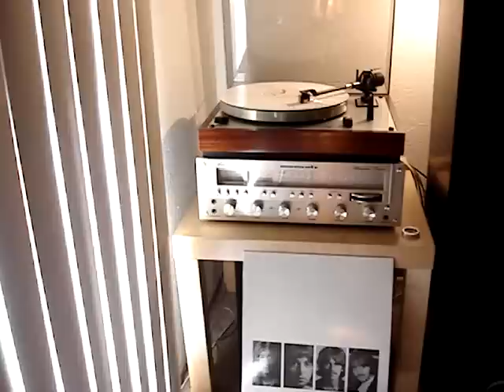Beatles Unplugged White Vinyl - I'm So Tired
In late May 1968 (the excact date not known) the Beatles came together at 'Kinfauns', George Harrisons home in Esher. One by one, first John, then Paul, they recorded 23 of their newest compositions by double-tracking themselves on George's Reel-to-Reel-tape-machine.
These songs, most of whom where written during the Beatles' two-month-stay on a meditation-course in Rishikesh, India, February - April 1968, were subsequently recorded for the 'White Album'. But not all of them made it onto vinyl and thus remain unreleased (at least as Beatles-versions).
Judging by the outcome of this session, it must have been a very sunny and relaxing day. Spring certainly was in the air (and a bit of pot maybe too).
Just accompanied by their acoustic guitars, John, Paul and George recorded very charming and joyful early versions of their newest tunes.